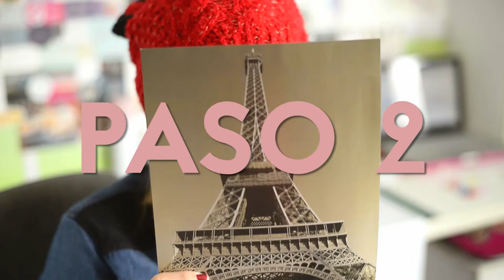DIY Joyero Express por Diana Ibarra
¡Apuesto a que tienes una colección de aretes, collares, relojes y demás, pero aún no encuentras el lugar perfecto para tenerlos a la vista!

Hoy Diana de Dolce Placard nos trae el paso a paso para crear un joyero fiel a nuestro estilo. ¡Toma nota!